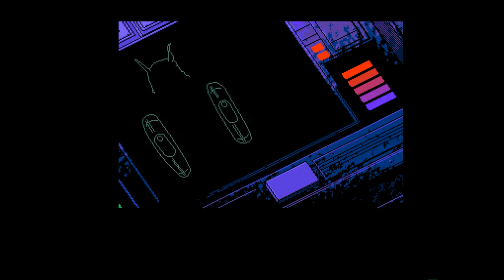Amiga 500 - Wolfchild Music Intro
Wolfchild - Martin Iveson